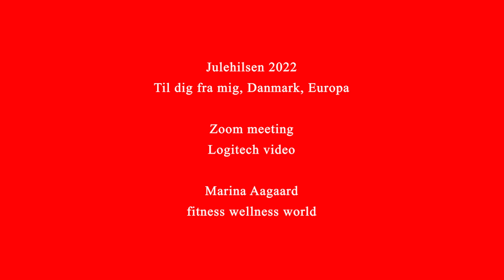Julehilsen 2022 til dig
Årets julehilsen på denne YouTube kanal. En premiere, en kort hilsen til dig i anledning af julen. Med tak for i år; subscribes, likes og kommentarer, der er højt værdsatte. Jeg ønsker dig Rigtig God Jul.

Location: På kontoret, Ugelbølle, Danmark.